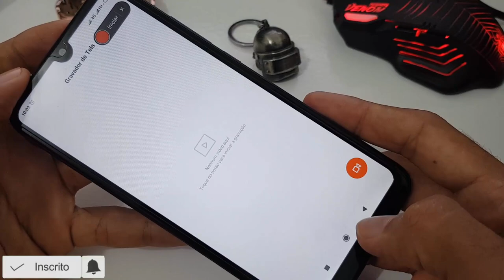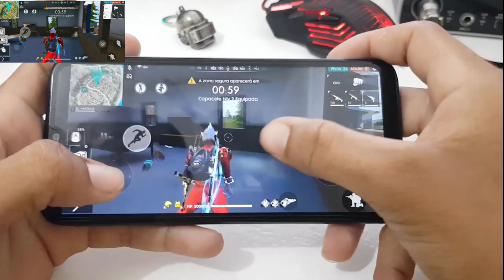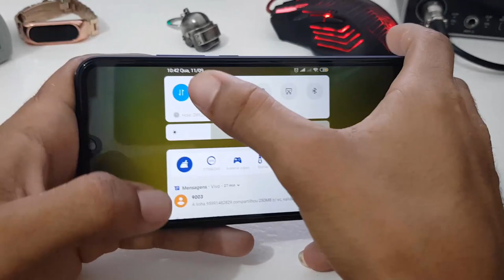Gravando a tela do Redmi 7 Free Fire Ultra como roda?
Sejam Bem-Vindos🏁